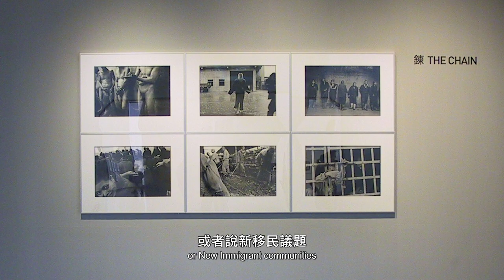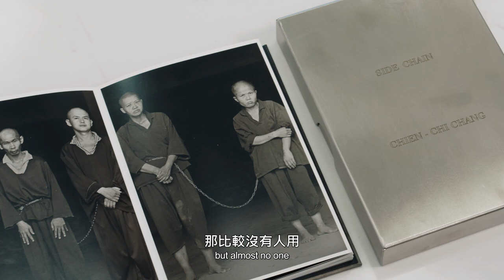【第27屆臺北文化獎】 得主紀錄片 張乾琦先生 精華版3mins